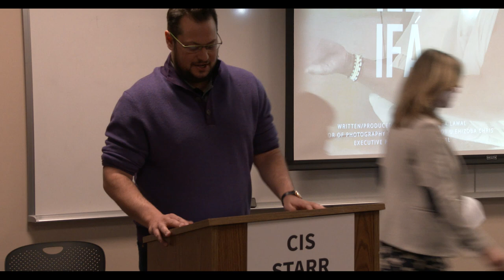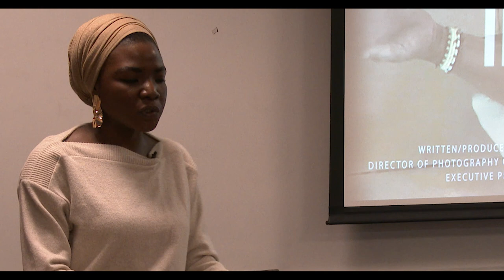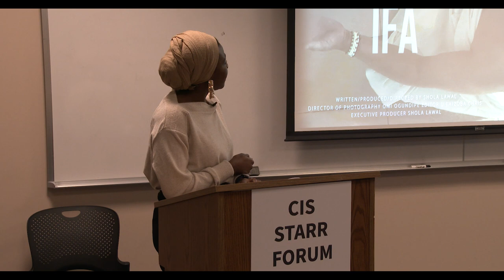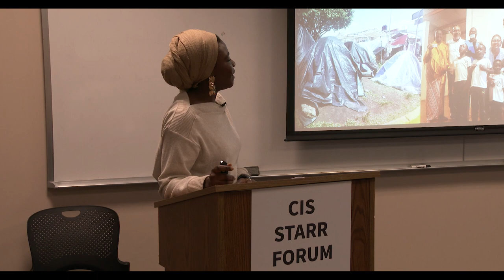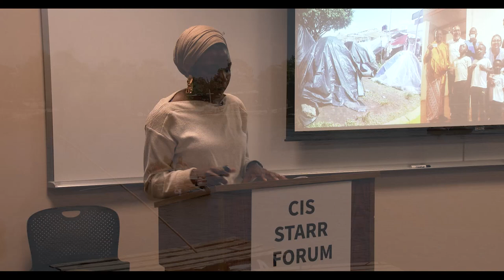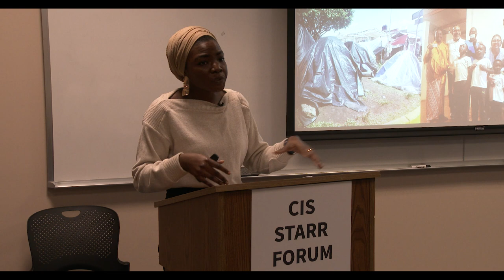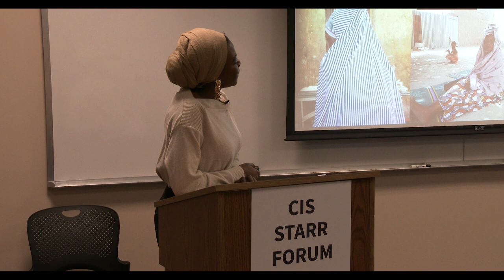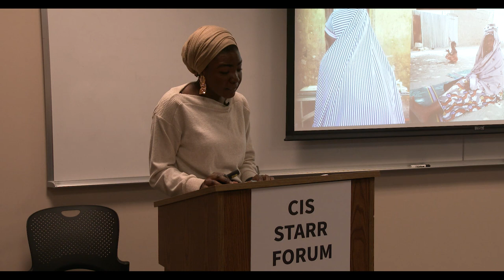Starr Forum: Where Powers Live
A film that chronicles the lives of indigenous faith believers in Nigeria, and the discriminatory attitudes they face.

Please note, the film is NOT part of this recording.
This recording contains discussion with the filmmaker, Shola Lawal.

About the speaker:
Shola Lawal, a Nigerian journalist, is the writer, producer, and director of the recently released film “Where Powers Live.” She is the recipient of the 2019 International Women’s Media Foundation’s (IWMF) Elizabeth Neuffer Fellowship, which brought her to MIT as a research associate at the MIT Center for International Studies, and provides journalism stays at The Boston Globe and The New York Times. She reports on issues of humanity and injustice, including the women’s rights movement in Nigeria, migrants in Libya, forest reserves in Ghana, political upheaval in Togo, the Boko Haram conflict, and the migrant crisis in Mexico and the US.

Event held on Thursday, January 16, 2020 at 12:00pm to 1:00pm at MIT E40-496 Pye Conference Room

The MIT Starr Forum is a flagship public event series hosted by CIS.